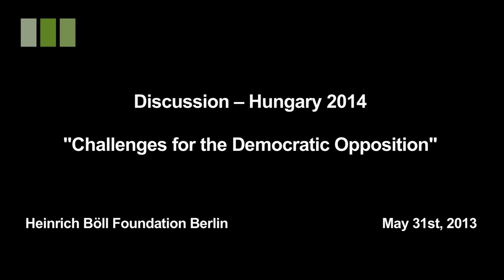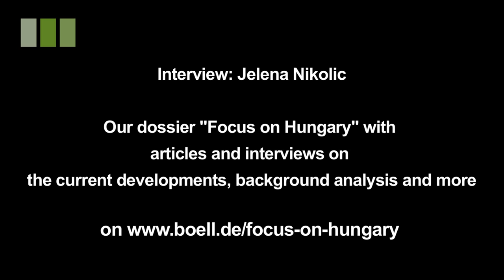Gordon Bajnai ("Together 2014"): "We need a fundamental change"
Gordon Bajnai, prime Minister candidate of the "Together 2014" - "PM" electoral alliance describes the program and ideological profile of his party Together 2014 and why it entered  into an electoral alliance with Dialogue for Hungary (PM).
He explains the main campaign message of the Together 2014 - PM alliance
and how it plans to create a left-wing majority in 2014.
The interview was held at the discussion "Hungary 2014: Challenges for the democratic opposition" at the Heinrich Böll Foundation in Berlin (31st, May 2013).